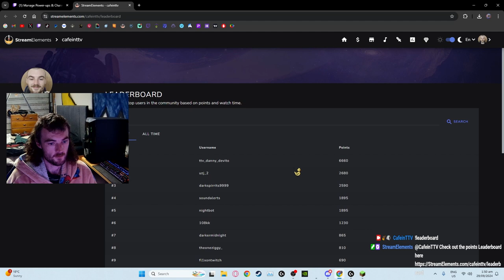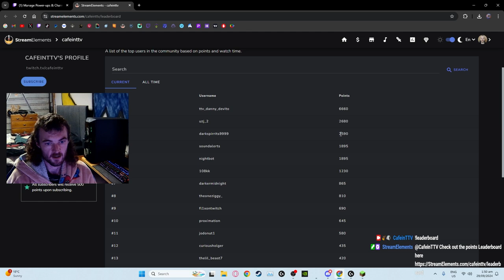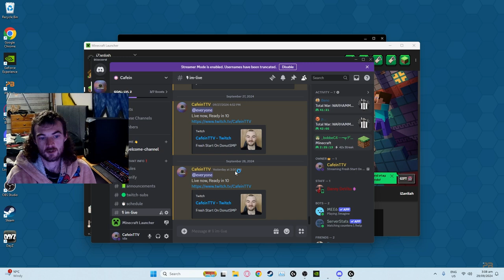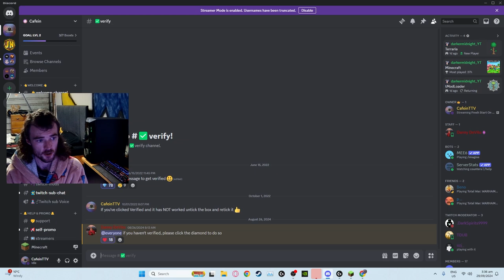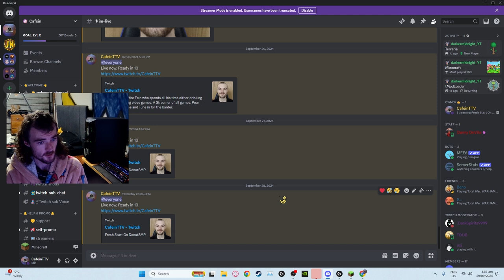DonutSMP: S3 Ep. 17 | How To Find Netherite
Description: These vids are raw from my stream, Brought myself a brand new gaming computer so also got a brand new mc account, This is how id start as a new player on Donutsmp, in this series I wont be accepting gifts from anyone for the first week and just playing as if I wasn't streaming

What is the DonutSMP IP:
donutsmp.net